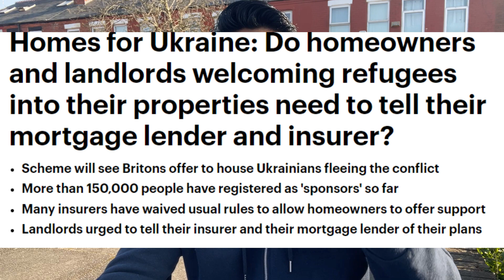A EXPLANATION WITH PROOF പുതിയ മാറ്റങ്ങൾ അറിയാതെ ആരും UKയിലേക്ക് വരല്ലേ! FULL CONFUSIONആയി ചേട്ടാ!!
സുഹൃത്തുക്കളെ UK ഒരു സ്വപ്ന രാജ്യം ആണ് എല്ലാവരുടെയും എന്നാൽ അവിടെ എല്ലാം ശരിയാണെന്ന് ആരും വിചാരിക്കരുത് ഇത് വിചാരിക്കുന്ന നിമിഷമാണ് ആണ് നമ്മുടെ വീഴ്ച STARTചെയ്യുന്നത്...ukmalayalam ukstudents lifeinuk pricehike ukupdate പുതിയ മാറ്റങ്ങൾ അറിയാതെ അയ്യോ!! ആരും UKയിലേക്ക് വരല്ലേ!! വന്നവർക്കും വരാൻ ഇരിക്കുന്നവർക്കും ബാധകം
ADMISSION STARTED FOR UK,CANADA, & EUROPE 2022 MID & SEP
# END TO END SUPPORT FOR STUDY & SETTLEMENT
# 2 YEAR PSW
# NO IELTS
# PART TIME JOB ASSISTANCE
# FLY WITH YOUR FAMILY
VISA FILLING ASSISTANCE
Contact Indian Office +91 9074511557 Text Visa Filling to WhatsApp for Appoinment
(Experienced visa Filing Officers Will guide you )
* DEPENDENT VISA
* STUDENT VISA

Point Noted:
 * I am an indian Based educational Consultant (Registered Firm European Dream Pvt Ltd